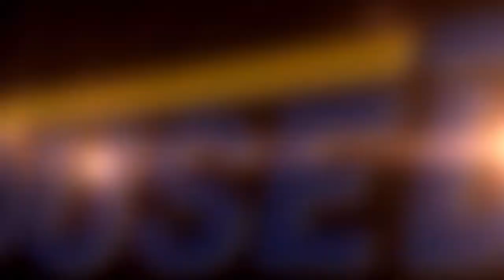苫小牧市旭町☆５LDK中古戸建☆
住宅ローンの返済例　お借入金額780万円の場合当初固定金利3年・金利0.7％・お借り入れ期間35年・ボーナス払いなし　月々￥20,944円のお支払い　※その他諸費用発生致します★苫小牧市の中央エリア・旭町の閑静な住宅街にある西向き駐車1台収容可能な中古戸建★JR「苫小牧」駅まで徒歩20分、道南バス「保険センター」停まで徒歩3分★付近に幹線道路があり、徒歩圏内にはコンビニはもちろんスーパー・ドラッグストア・飲食店などが建ち並んでおります★苫小牧市の中心部にも近く、利便性良好です★